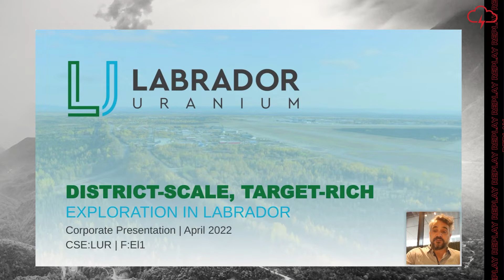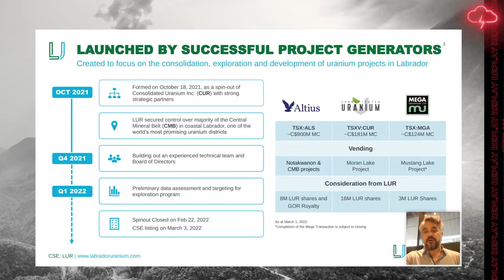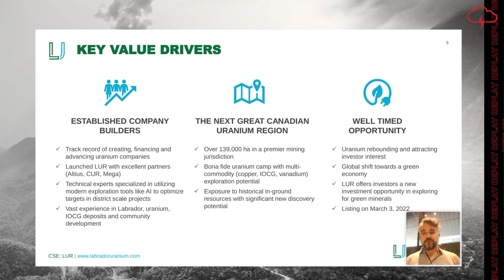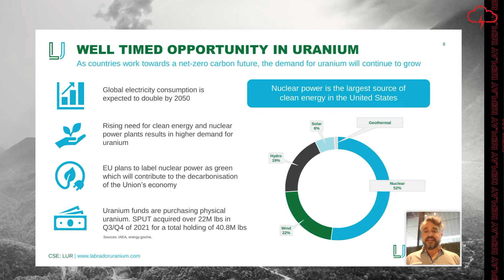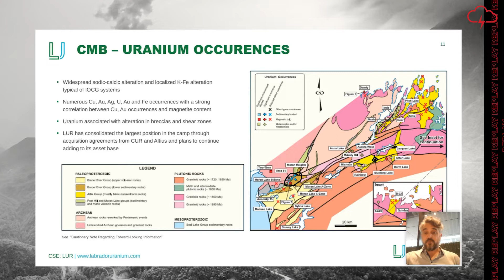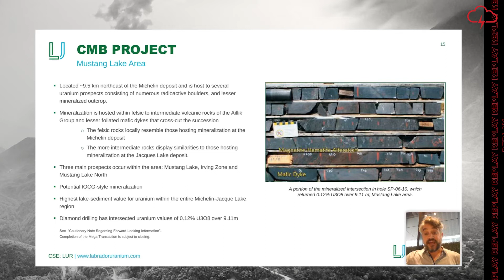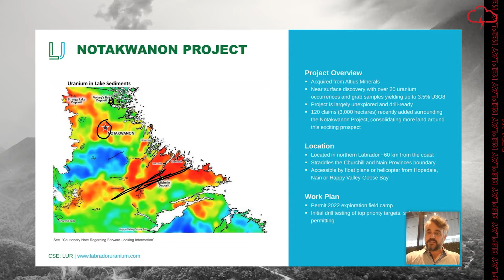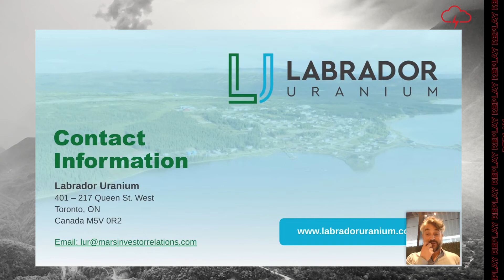Labrador Uranium Inc. | Webinar Replay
WATCH: Red Cloud Financial Services Webinar Series Presents:

Labrador Uranium is engaged in the exploration and development of uranium projects in Labrador, Canada.

LUR has acquired the Moran Lake and CMB Projects covering over 139,000 ha in the prolific Central Mineral Belt (CMB) in central Labrador and the Notakwanon Project in northern Labrador. Both the Moran Lake Project, which hosts historical uranium mineral resources, and the CMB Project, located adjacent to Paladin Energy’s Michelin uranium deposit, have had substantial past exploration work completed with numerous targets with uranium, copper and IOCG style mineralization. The Notakwanon Project is underexplored but drill ready. All three projects are expected to be the focus of an aggressive exploration program in 2022.